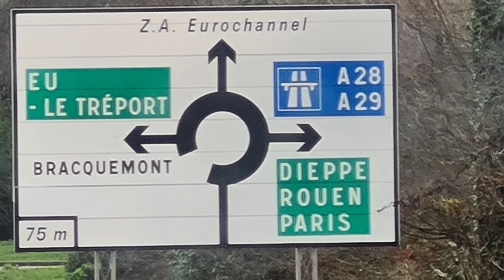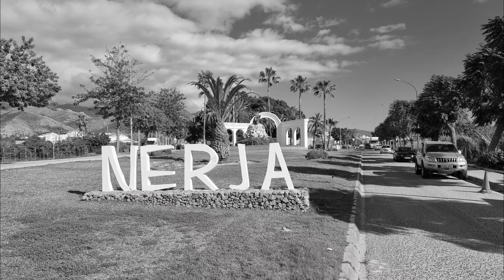Long Way Down